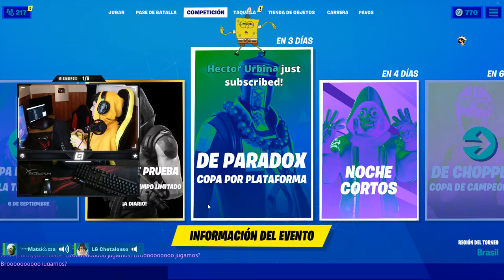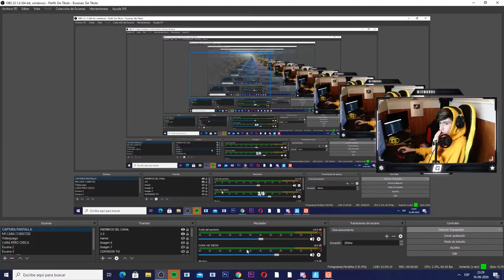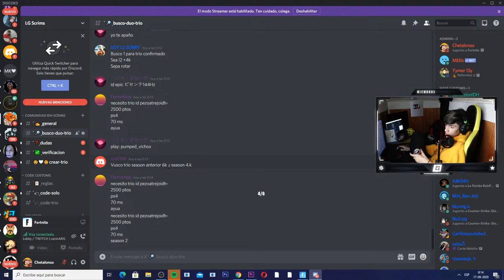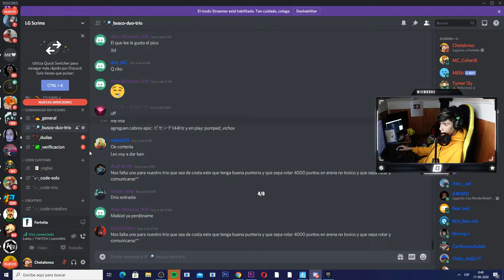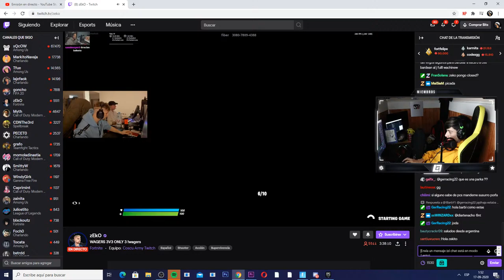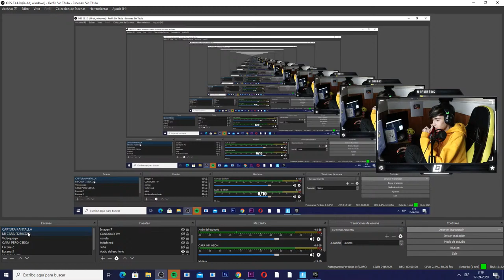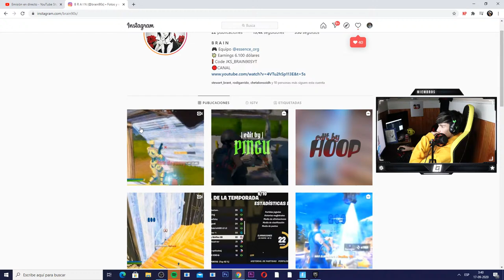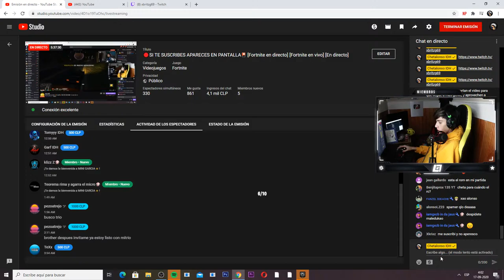STREAM CON BRAIN90S Y JOTAPE🎴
fastest editor
editor
console

✔️Sponsor oficial del canal de ropa Aqui puedes comprar ropa de calidad y barata, envíos a todo chile!